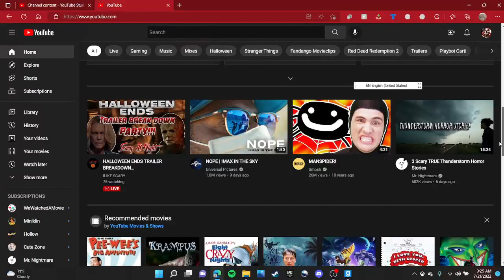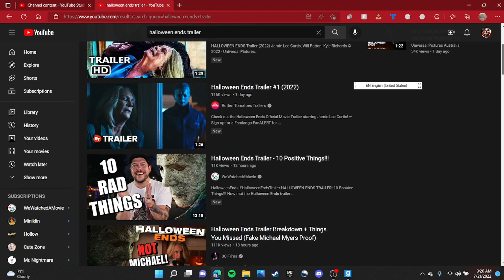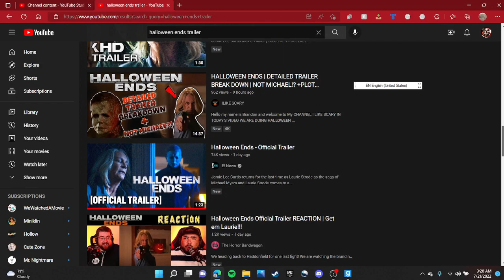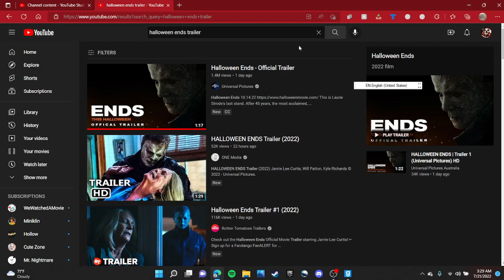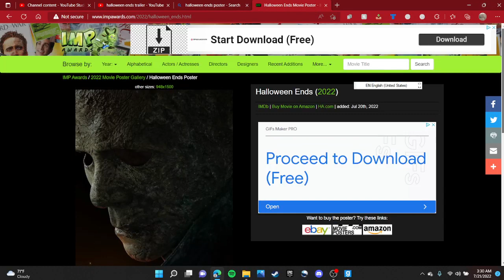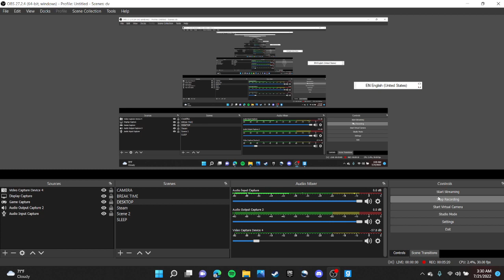I Love the halloween ends trailer and super excited for the movie - Halloween Ends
I Love the halloween ends trailer do u like it or love it let me know i guess if u want enjoy.